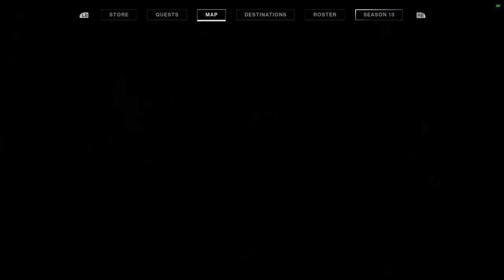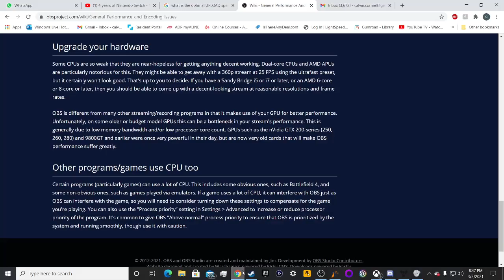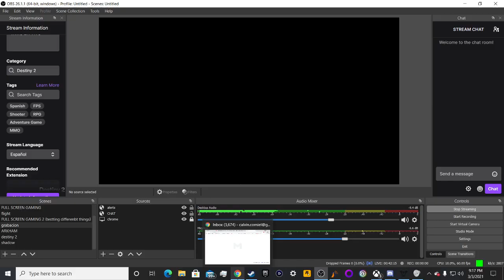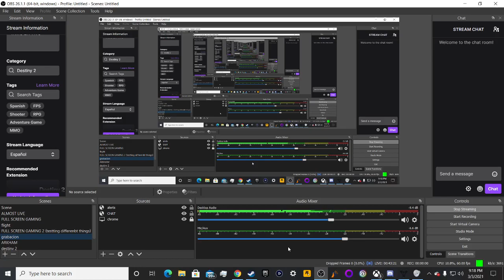MIERCOLE DE DESTINY 2 - MFT